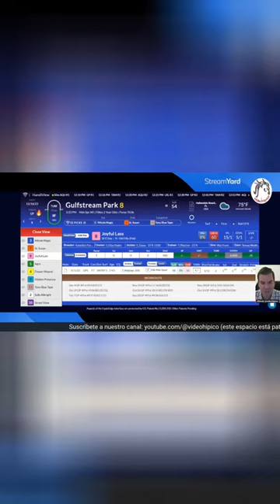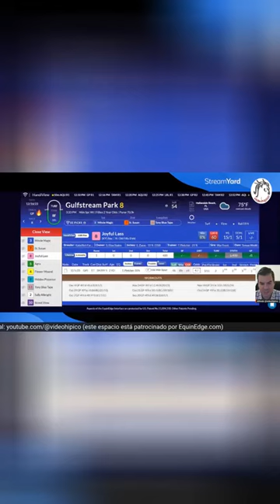EquinEdge.com Caballos Claves para GulfstreamPark - 2023/12/16